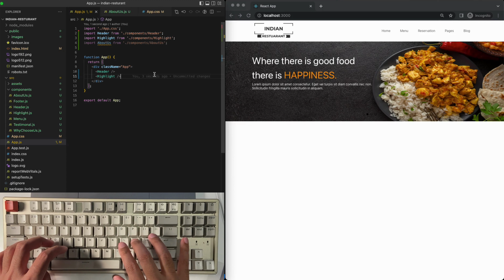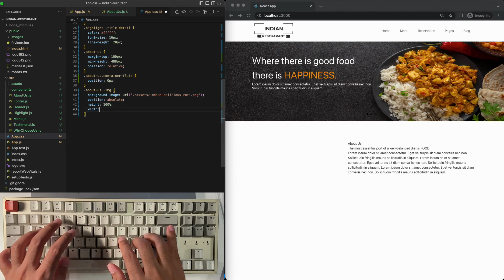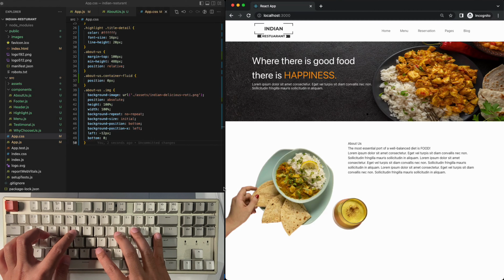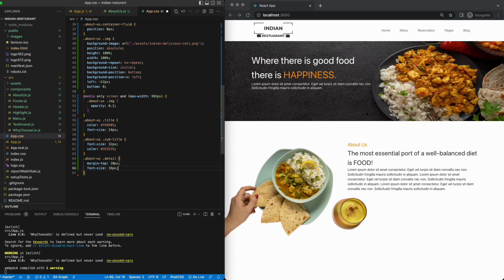ASMR Programming | Create About us using Reactjs CSS | No Talking